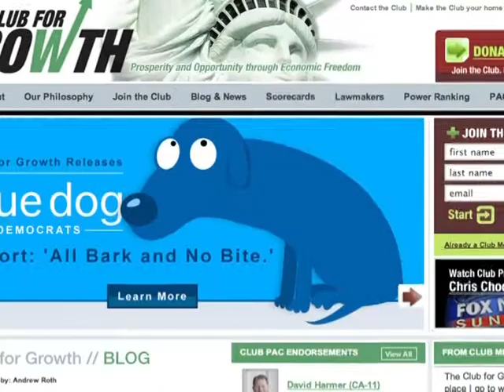Arabic-Web-Corporate money pours into US campaigns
Money is the driving force in US politics -- even more so since a US Supreme Court ruling this year opened the door to unlimited spending by corporations and unions and given wealthy donors a cloak of anonymity. The midterm elections on Tuesday will cap the most expensive campaign period in US history -- with some estimating as much as 3.7 billion dollars will be poured into the races for Congress, governorships, local seats and on special ballot initiatives. AFPTV takes a look at Pennsylvania's close race for the US Senate. A natural sound version of an AFPTV report.